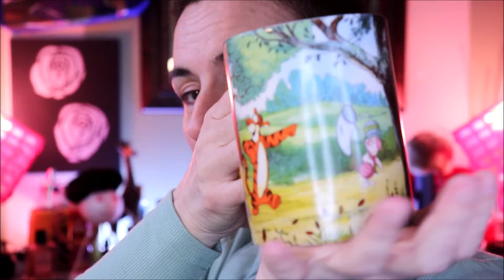CRASH TEST PINCEAUX LICORNE🦄🦄 DU DOLLARAMA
Je tests des jolies pinceaux licorne que jai acheté au Dollarama :)